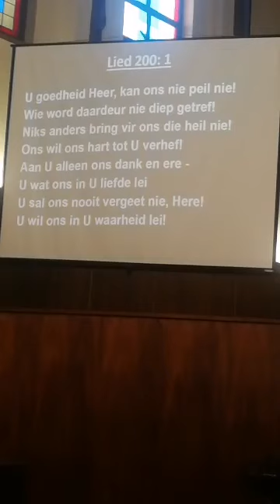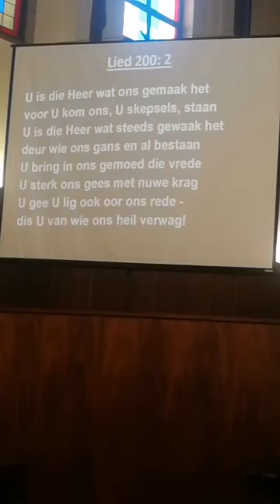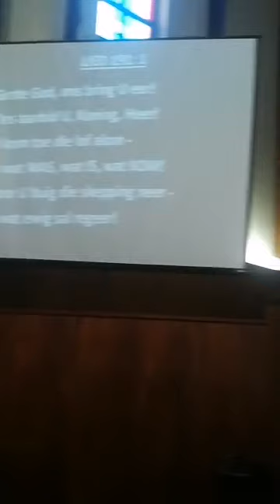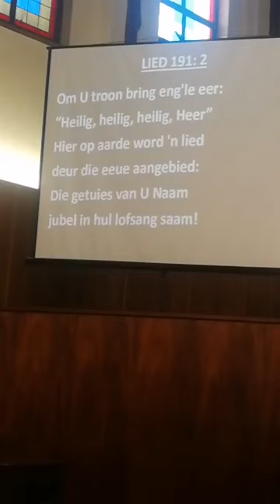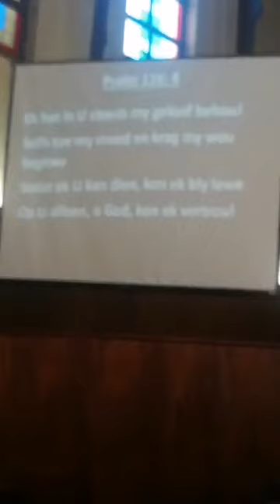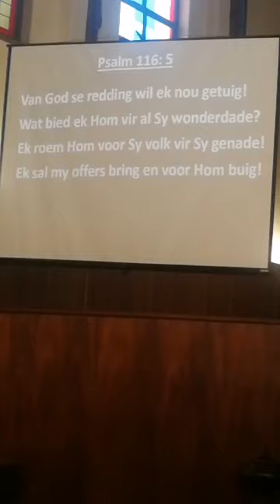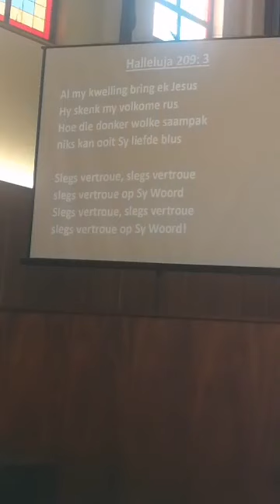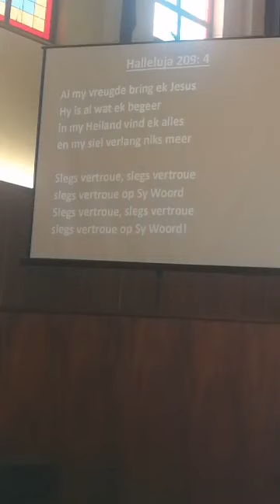Erediens van 9 Mei 2021 gelei deur dr. Chris Saayman.